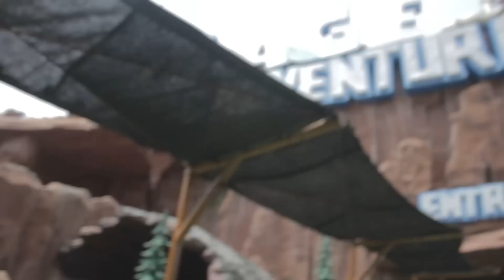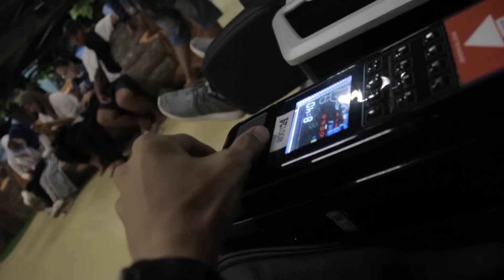DYYOL NGILANG di WAHANA BARU DUFAN ll VLOG KE DUFAN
Hay guys kali ini aku jalan” sama suami ponakan dan temen ku langsung aja kalian tonton sampe akhir jangan lupa di LIKE KOMEN dan SUBSCRIBE yaa see you di next video selanjut nyaa